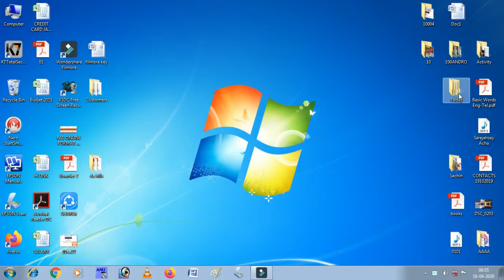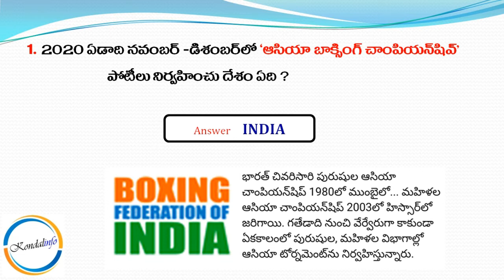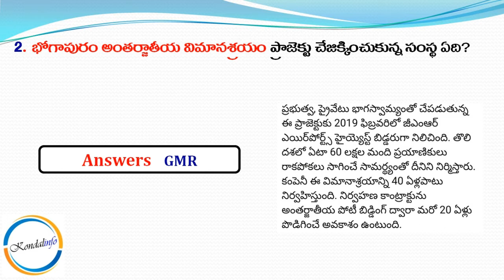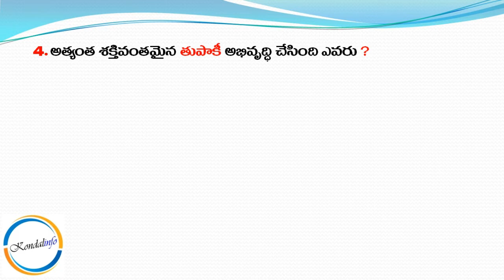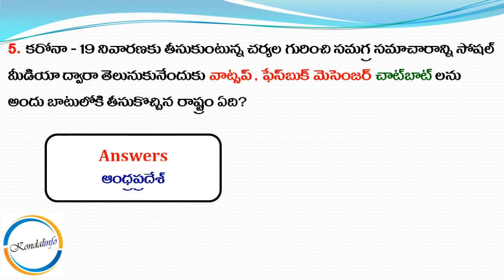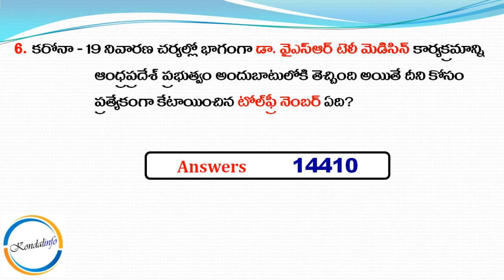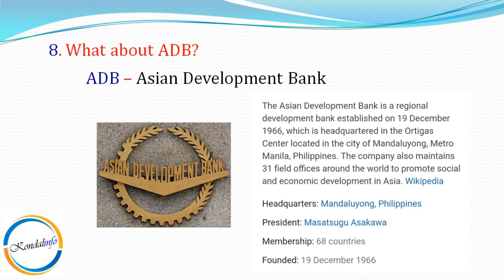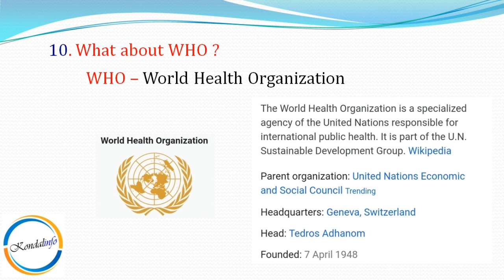|| Current Affairs Class-2 (April 2020) || Kondalinfo ||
Hi Friends this is my youtube channel Kondalinfo. I am sharing Current Affairs from April 2020.